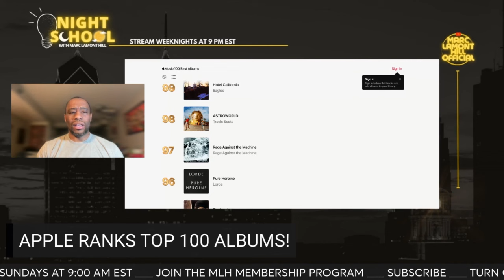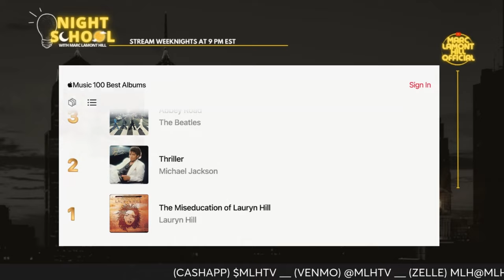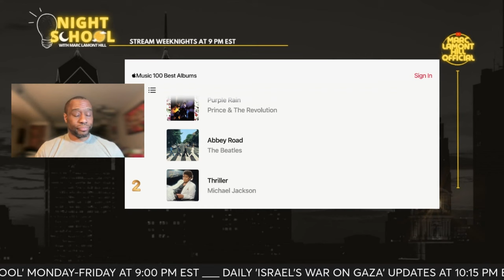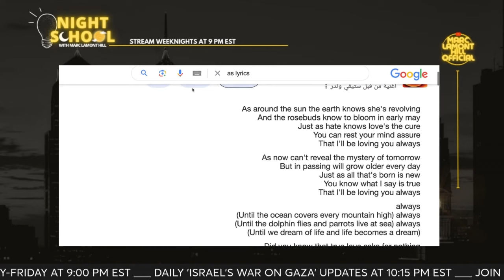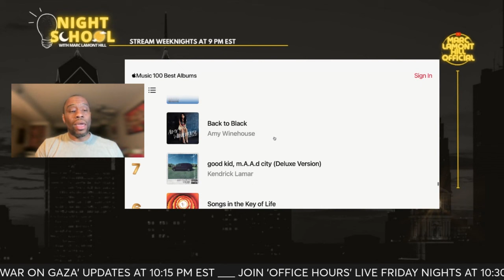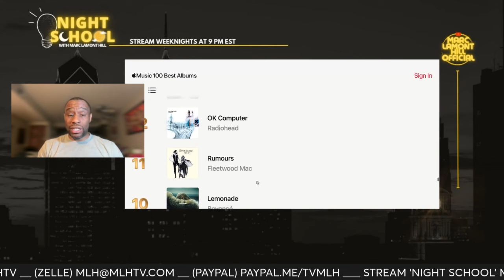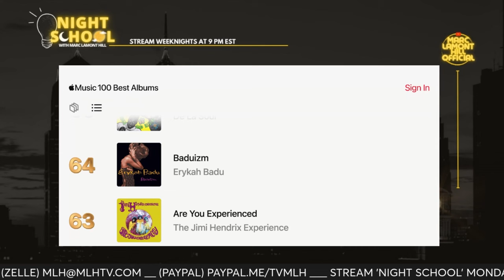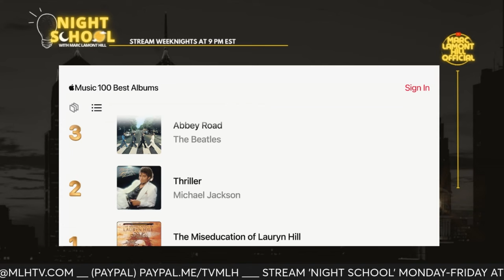Apple's Top "100 Greatest Albums" is TRASH!!!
In Wednesday's NIGHT SCHOOL, host Marc Lamont Hill dissects Apple's recently released "100 Greatest Albums" list. While acknowledging the subjective nature of such rankings, Hill critiques the list's methodology and selections, highlighting the pitfalls of framing it as a definitive authority. From questionable inclusions to glaring omissions, Hill pulls no punches in labeling the list as "trash." Examples like Robin's "Body Talk" ranked at number 100 and the Eagles' "Hotel California" raised eyebrows.

Stream NIGHT SCHOOL live Monday-Friday at 9pm EST.